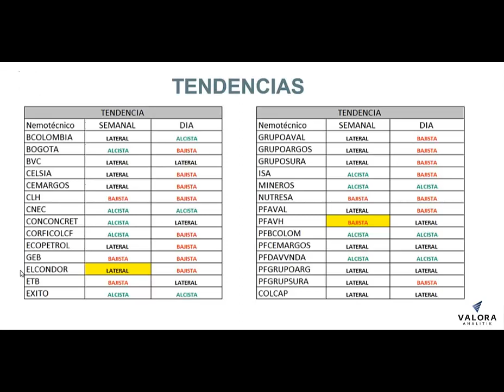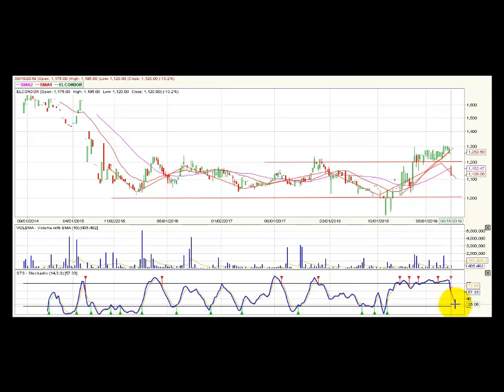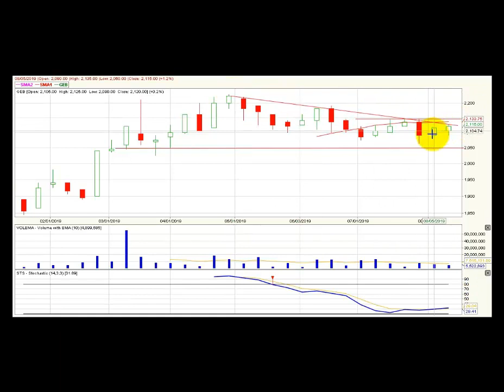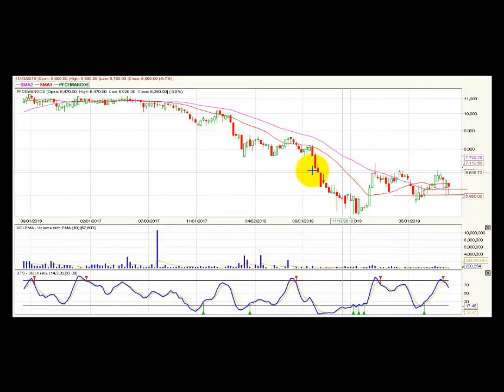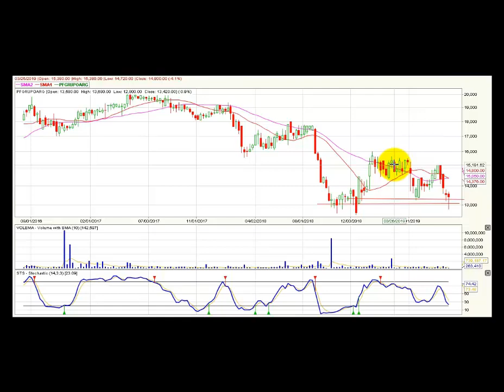Video análisis técnico Bolsa de Colombia – Agosto 20 COLCAP BVC ValoraAnalitik Suscríbase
El índice Colcap de la BVC conserva su estructura lateral en el gráfico semanal.

Niveles de 1.500 puntos se demarcan como una zona de soporte en este periodo de tiempo.

La acción preferencial de Avianca culmina la semana con un retroceso de 12,6 %.